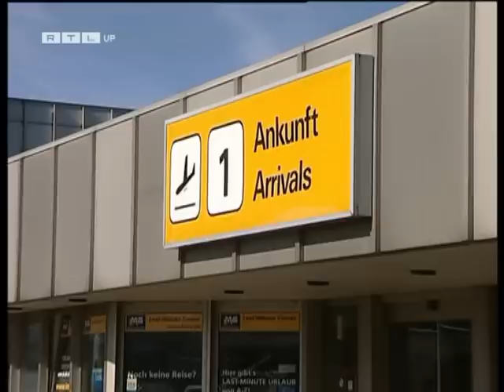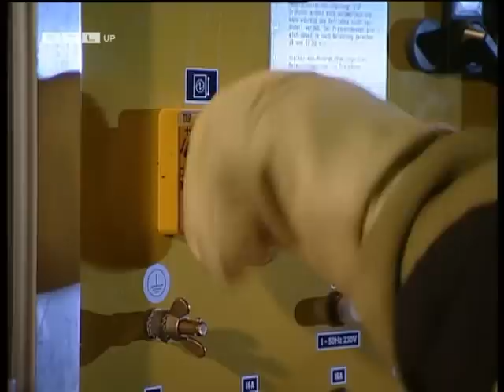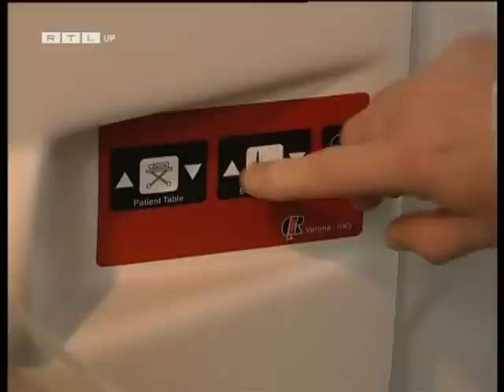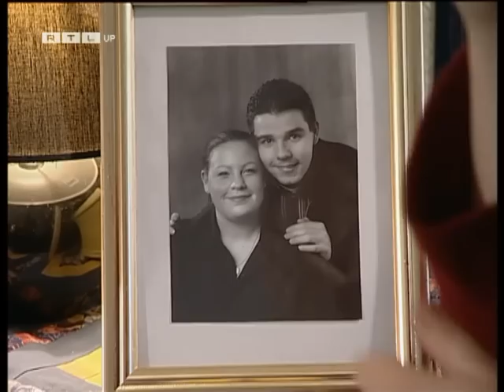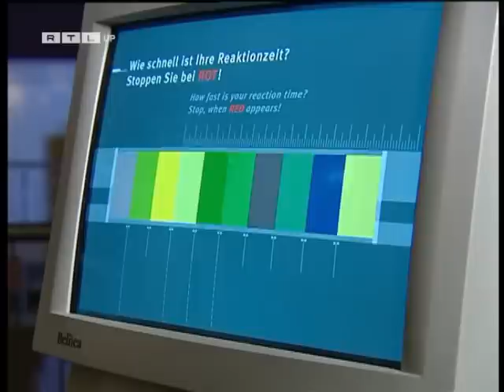Notruf (Folge vom 11.05.2003)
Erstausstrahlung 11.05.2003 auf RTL